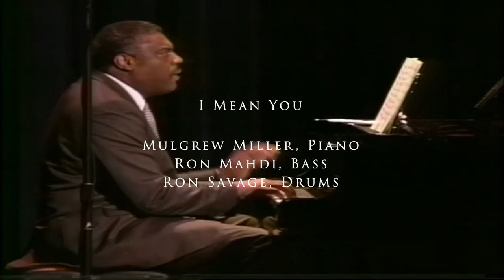Mulgrew Miller at Berklee College | I Mean You